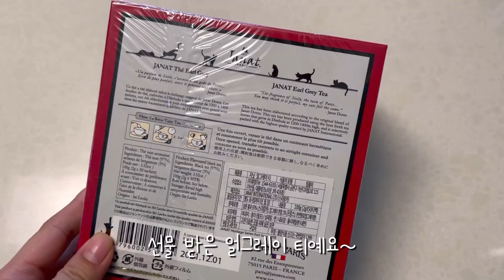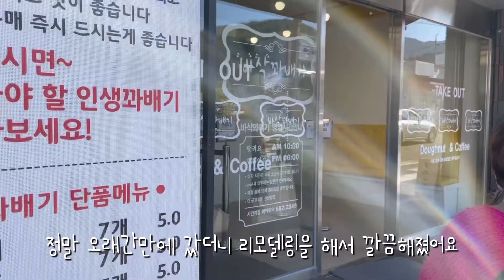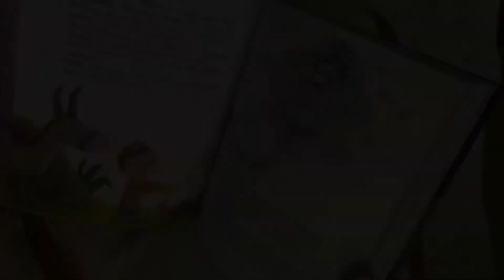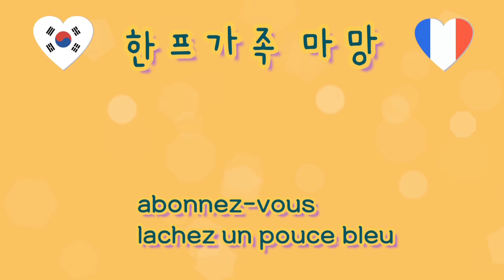🇰🇷한프가족🇫🇷 일상육아브이로그 | 남편도시락 | 주말육아 | 아이랑 가기좋은 구조라 해수욕장 | 저녁식사(냉털김밥,카레)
안녕하세요☺️

봄이 점점 오고 있어요~ 벚꽃 구경은 못했는데 벌써 벛꽃이 지고 있어서 아쉽네요🤣

영상은 벚꽃 피기 전 영상이예요!!

항상 시청해주시고 댓글 달아주셔서 너무너무 감사합니다

인스타 -@maman-1620